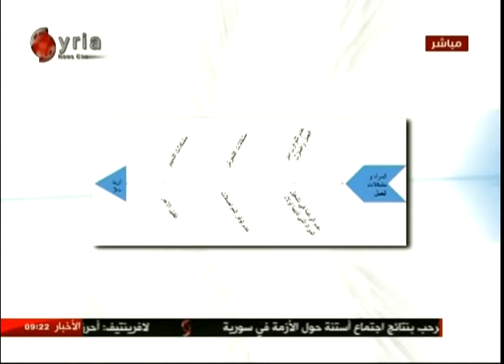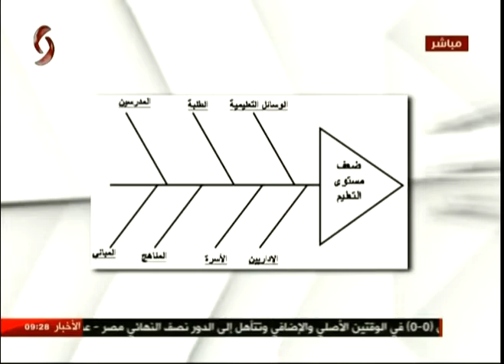لقاء مع الدكتورة لبنى بشارة - دكتوراه في علوم الإدارة - 2017/01/25